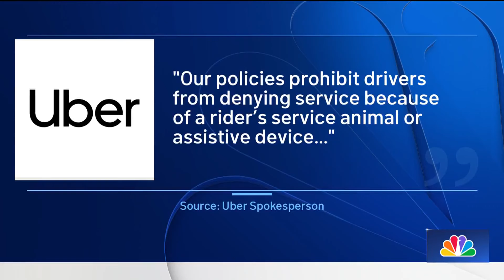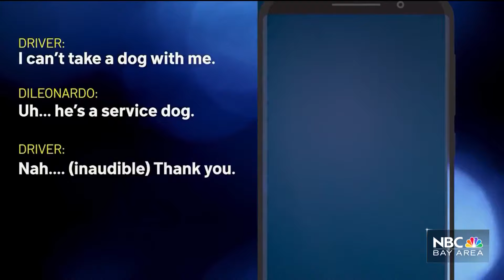Blindness community rallies against Uber, Lyft rideshare denials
Under the Americans with Disabilities Act, it is ILLEGAL for rideshare companies like @Uber and @lyft to deny service to a person who is blind and visually impaired and their guide dog. With blindness community members and allies coming from 48 states, Tuesday's Rideshare Denial Rally in San Francisco highlights how pervasive and damaging these discriminations are.

Originally aired on October 15, 2024 by @NBCBayArea

This video features clips of a large group of people gathering and holding protest signs, an interview with @NationsBlind President Mark Riccobono, and footage of a rideshare denial from a GDB guide dog client.